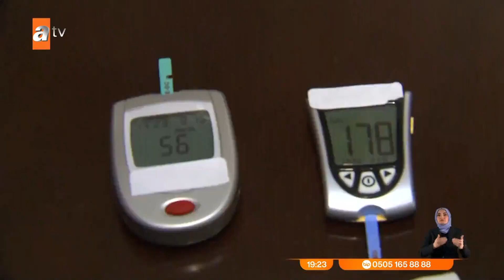Bu ilaç diyabeti 2 yıl erteliyor! - atv Ana Haber 26 Kasım 2022